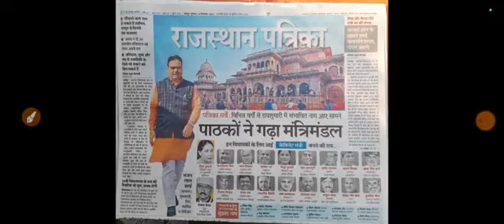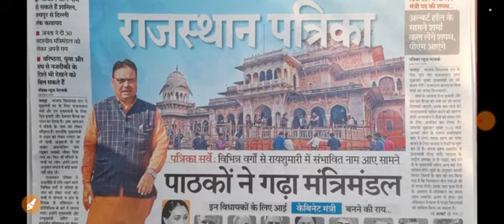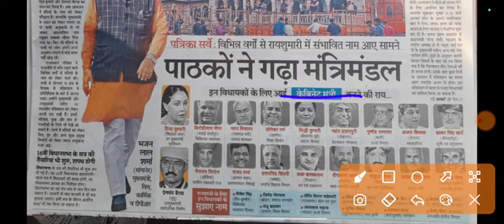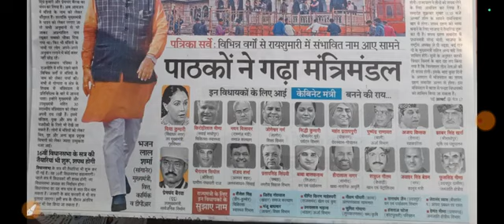किसको मिलेगा मंत्रिमंडल में पद// बाबा किरोड़ी लाल को कोनसा पद मिलेगा//किरोड़ी_लाल_मीणा